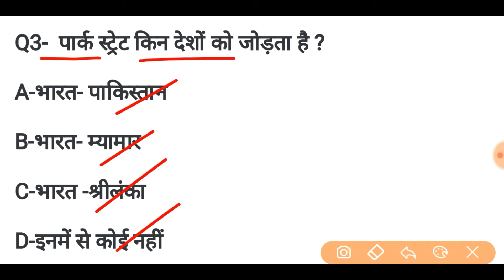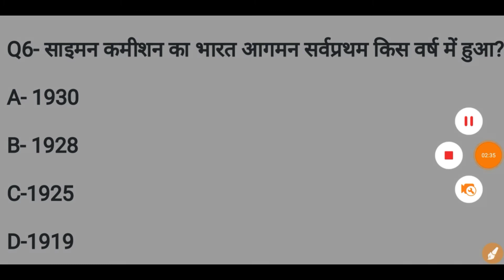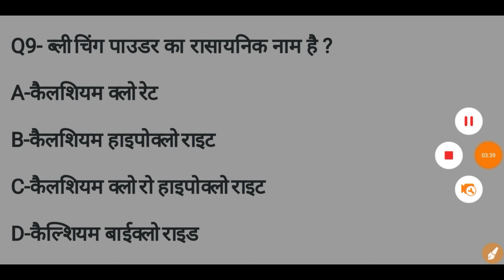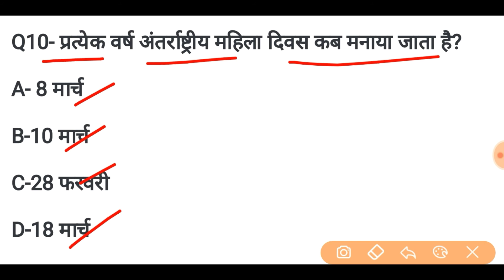यदि आप इन 10 प्रश्न में से 7 का जवाब दिये तो आप सरकारी नौकरी के लायक हो Gk Quiz Test, Gk Imp Questio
यदि आप इन 10 प्रश्न में से 7 का जवाब दिये तो आप सरकारी नौकरी के लायक हो Gk Quiz Test, Gk Imp Question

Gk Question for all govt exam
gk quiz test for all exam,
gk imp question for up b ed exam 2021
up b ed exam gk
gk question for delhi police exam 2020
gk question for up jail warder,fire man exam
gk important questions for all competitive exam
gk_quiz
_gk_trick
_gk10questions